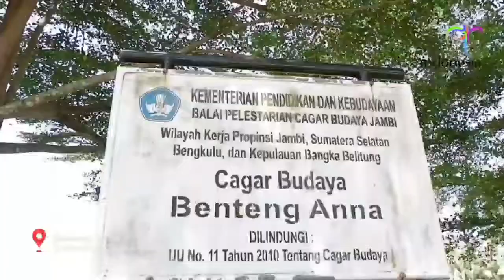KETUM DPP PARTAI PELITA KONSOLIDASI DI PROVINSI BENGKULU